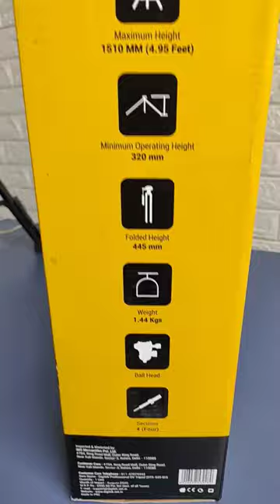Best Quality Tripod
Digitek DTR 520 BH (60 Inch)(152cm) Professional Aluminum Tripod Cum Monopod
Multipurpose head for low level shooting, panning and DV camera
Bubble head depends upon the ground level and if tried to fix it in an uneven surface definitely bubble head will not work
The product is a light weight Tripod and not compatible for slider. Also this Tripod is for small lens camera only and not for professional photography
Maximum height: 1510mm (4.95 ft). Mobile holder not included.